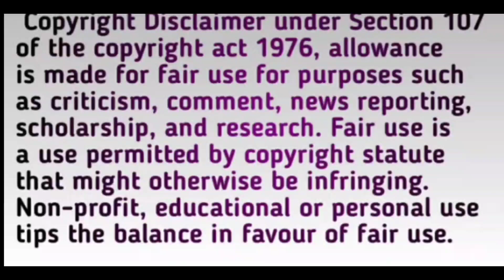Episode 30 Part 2 - Sidharth का दिल धड़क रहा है Shehnaaz के लिए लेकिन घर वाले चल रहे हैं चालें |BB13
Thankyou.👍🏻👍🏻